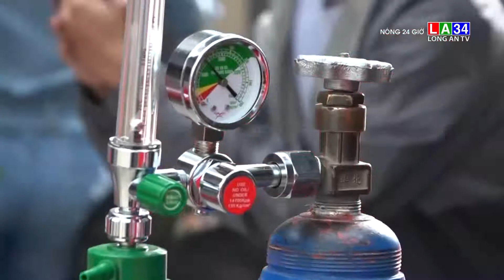Đến bình Oxy cứu người trộm cũng không tha I LONG AN TV